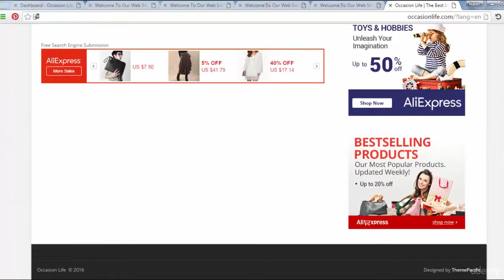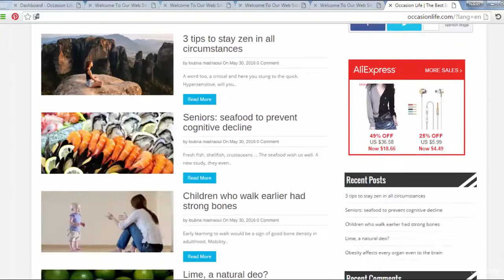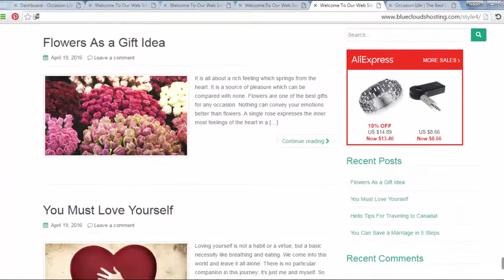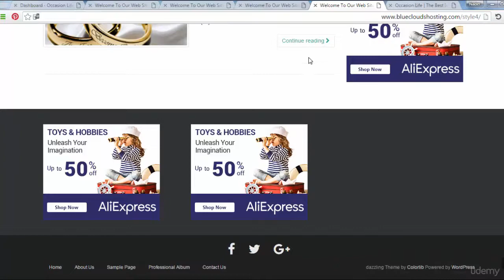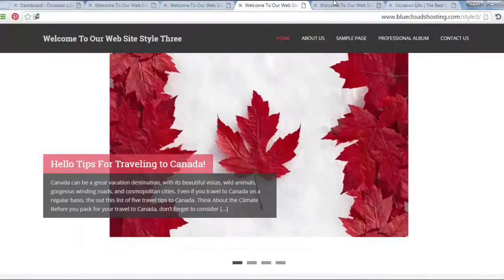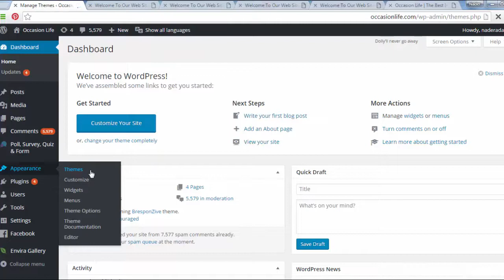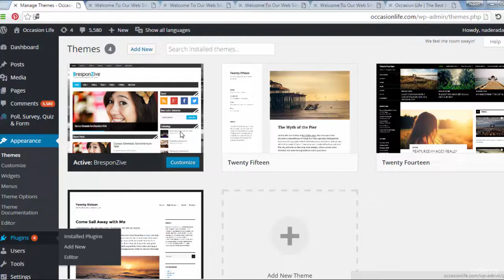6 .Getting Started with WordPress | 9 hour Complete Course on Wordpress.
This course will give you all the best information to learn WordPress and how to use it and how it works, we offer practices in editing for content and managing the site, and how to customize it. by the way you will learn how to create and manage hosting package on the server to setup the word press then you will be able to start learning how to customize your web site by WordPress, then you will be able to manage and create the contents of your web site likes pages and posts with categories and tags you will take all information to add menu and widgets for the site then you will be able to choose the theme of the site which will provides how the web site looks and feel will be, you will be able to customize the theme will all activities and parts , well will discuss for 5 different themes in this course to see the variety of web site tasks and faces, so that  you  will be able to do the web site of blogs, newsletter, magazine, company, restaurant and media web sites, in addition you will learn how to add functionality to the site by using plugins like multilingual plugin , photo album plugin and social media plugins and poll plugins  at your site to get by the last a professional web site .

o Some of the Important Sections and Lectures of This Course

# what is WordPress     # what is CMS    # how to build your website
# how to create a database on the server
# how to upload and install WordPress on the server
# how to  manage contents on WordPress sites
#  manage posts and pages on WordPress websites
# how to define and moderate categories and tags on WordPress websites
# how to add media to WordPress websites
# how to manage third-party media at your website
# how to manage and customize themes in WordPress
# working with 5 different themes
# how to add additional functionality to your site by using plugins
# adding professional albums
# deal with social media plugins
# User Roles in WordPress
# manage users at the WordPress site
# wordpress setting
# customize your site with several settings

o Build A Professional Web Sites
o Manage Web sites
o Control Web Sites
o Manage Several Themes And Site Templates
o Adding Several Functionality To The Sites